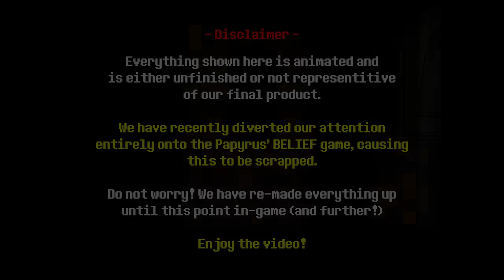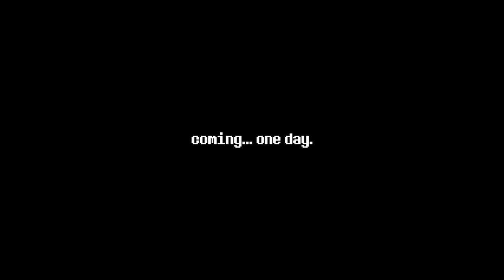[Outdated UNDERTALE: Papyrus' BELIEF] First Half of Phase 1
Be sure to check out the Papyrus' BELIEF game page!

It has been two years since I've uploaded a video longer than 5 minutes. Let's change that!

We've diverted our attention to the Papyrus' BELIEF game, making what was the animation now scrapped. Considering how non-spoilery and slightly dated it is, I decided to turn it into a video!

I hope you enjoy/enjoyed!

UNDERTALE By Toby Fox & Temmie Chang, along with any non-Papyrus' BELIEF assets

Original Papyrus' BELIEF concept and assets made by EllisBros

PAPYRUS' BELIEF TEAM/CREDITS
Memespoon, Bastian076 & Rattpoizon - Spriters
Nickolas - Musician
Goinks - Writer
Ari - Coder
Jevilhumor - Artist
EvaEva & Segoe - Panel Artists

And a huge thanks to anyone who has pitched in ideas/suggestions during live streams! You're great.